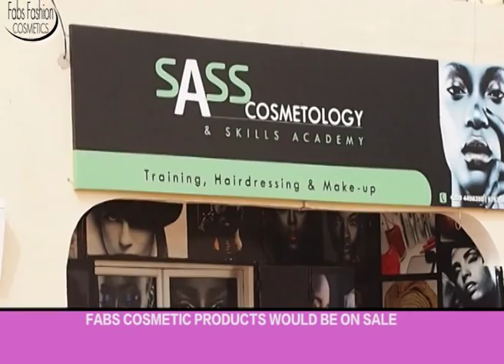FABS FASHION COSMETIC - FATOU CHAM JALLOW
FABS FASHION COSMETIC LAUNCHING IN GAMBIA A

FATOU CHAM JALLOW  - AZIZ WILLAN - STATE OF MIC MULTIMEDIA GAMBIA - ALHAGIE MANKA